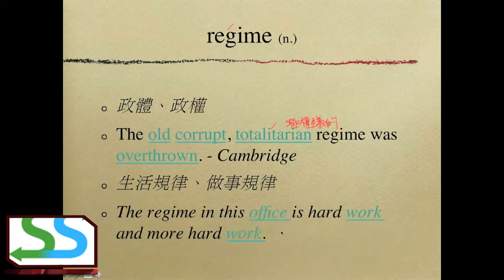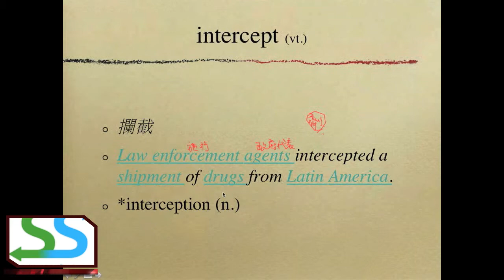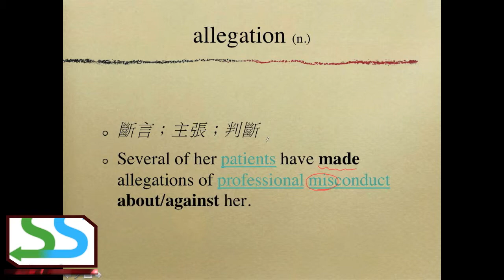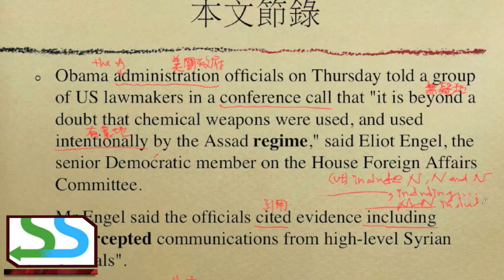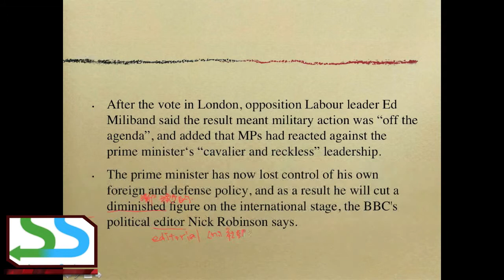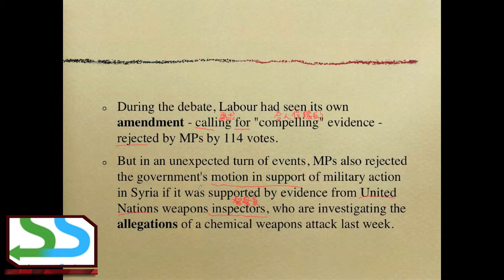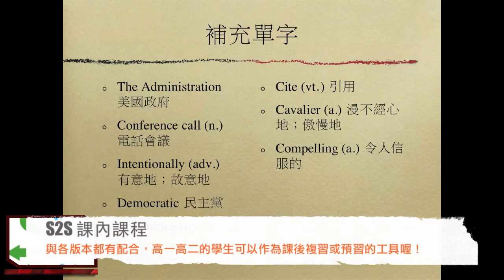新聞英語0008 - Syria crisis: Cameron loses Commons vote on Syria action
哈囉～ 今天 Austin 要分享的是 bbc 的新聞，
英國國會為什麼會拒絕對敘利雅得軍事行為。
另外，S2S 從這週開始會加入各版本課內重點供同學作課後複習或預習之用。

（因為文章是教學用，所以不會講完整篇文章。)

本文節錄自：BBC NEWS

難度：●●●●○
適合對象：國三升高一、高一升高二

AUSTIN

若是學弟妹們在影片中，發現我們有不小心講錯字、說錯話，歡迎email 到我們的信箱!

主旨欄請註明 :[ XX高中][同學/老師][發現錯誤][影片標題]
例：成功高中 黃同學 發現錯誤 課外課程0001

我們將會在下一部影片中更正錯誤:))
有大家的幫忙才能讓 S2S Project 更好喔!
大家加油!